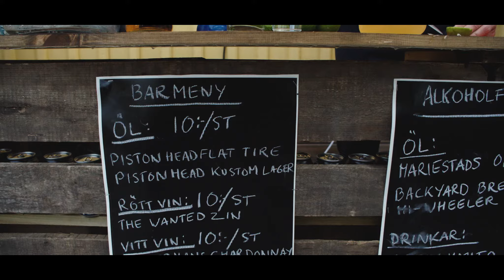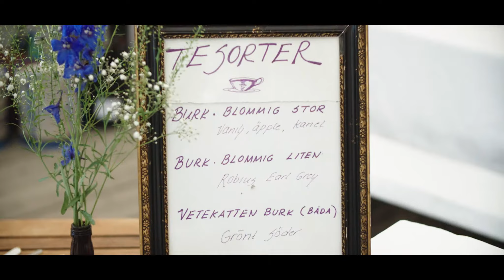Karin & Hampus - Bröllopsfilm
Karin och Hampus bröllopsfilm från Trolldalen

Film made by Johan Hallman & Dennis Andersson.